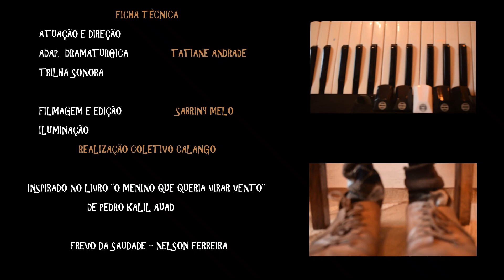REVOADA - COM GRUPO CALANGO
O que você faz quando a saudade faz morada dentro do peito? “Revoada” é uma contação de histórias para todas as idades, um convite a levantar voos em direção às imensidões das nossas memórias e sentimentos mais queridos. A partir da adaptação do livro “O menino que queria virar vento” de Pedro Kalil Auad, o vídeo-contação costura narrativa, cantigas e poesia, para que bailemos juntos as nossas saudades.